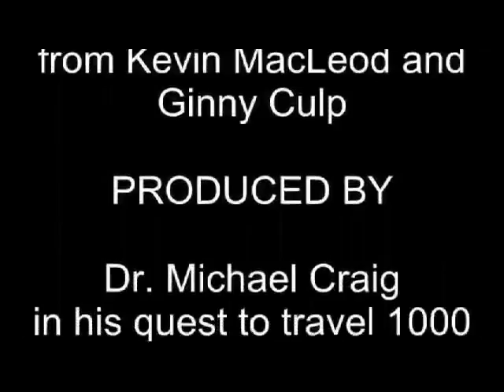Silver Comet Trail - 60 Miles on a Unicycle- Part 1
Michael Craig rode The Silver Comet Trail 60 miles on his unicycle August 17, 2012 as part of his quest to ride 1000 miles to support the Himalayan Childrens Charities, as well as to "ride his age" i.e., celebrate his recent 60th birthday! Part 1 of 6.